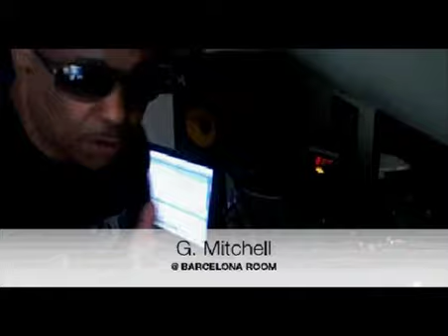Los Hermanos Network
WELCOME TO  THE LOS HERMANOS NETWORK
IN ASSOCIATION WITH GE-KO ENTERTAINMENT
THIS IS THE FIRST SERIES OF OUR WEEKLY BROADCAST
OF INTERVIEWS BY KNOWN AND UNKNOWN INTERNATIONAL
PEOPLE, WERE WE PROMOTE THE DREAMS AND TALENT OF
PEOPLE IN DETROIT AND WORLWIDE. OUR FIRST SHOW STARTS WITH